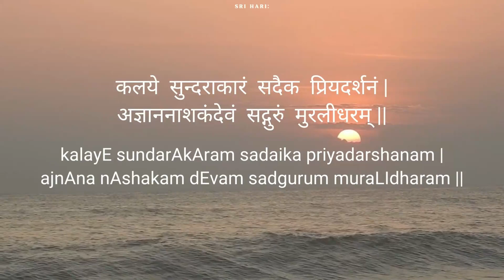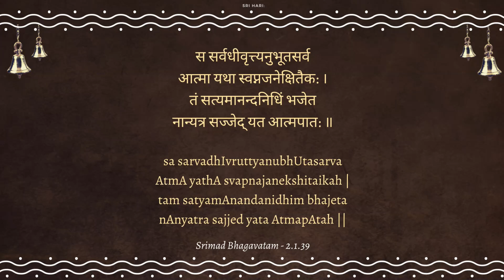#87 Sharma | Every Day with Nama | Sri Vishnu Sahasranamam Meaning | Sri Poornimaji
sharmAya nama:
The eighty-seventh Nama of Sri Vishnu Sahasra namam, "Sharma" - What does it mean?
Presented lucidly and concisely with references from our scriptures, including Srimad Bhagavatam, Srimad Bhagavad Gita, Srimad Ramayanam, Sri Adi Shankara's commentary, Sri Parashara Bhattar's commentary, Azhwar pasurams, Sri Madhurageetham (compositions of HH Maharanyam Sri Sri Muralidhara Swamiji), and other divine works.
English with captions.

0:00 - Theme music
00:11 - Guru Dhyana Sloka
00:23 - Nama #87 "Sharma" explanation
02:30 - Offering of 3 Mahamantras to He who is "Sharma"

In this ongoing series, Sri Poornimaji, disciple of HH Maharanyam Sri Sri Muralidhara Swamiji, presents short videos (in English) explaining each Nama from Sri Vishnu Sahasranamam, and ends it by chanting 3 Mahamantras. Let us start and end the day with "One Nama a Day from Sri Vishnu Sahasranamam" and 3 Mahamantras.

Every Day with Nama Playlist (follow this to access all the videos so far in this series)

These videos are being released each weekday morning at 6 am IST, on this YouTube channel.

With the blessings of HH Maharanyam Sri Sri Muralidhara Swamiji, Global Organization for Divinity's "Namadwaar E-Satsang" channel presents content that can inspire us in the path of divine love. It has short videos, full-length discourses, Q&As, concerts, sangeetha upanyasams, and more, on topics related to Bhakti, Jnana, Philosophy, Youth, Sanatana Dharma, Hinduism, Srimad Bhagavatam, Srimad Ramayanam, Srimad Bhagavad Gita, Sri Madhurageetham, Intelligent Daily Living, special events by G.O.D., and much more by disciples of Sri Swamiji, eminent artistes, special guests, and devotees from around the world.